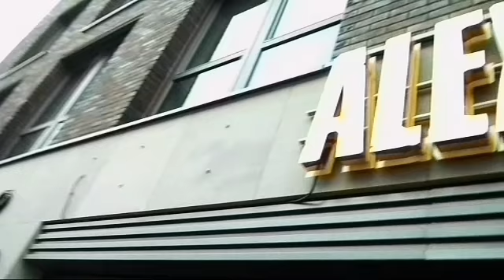Musicflasher Classical Guitar - The River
Video: Berlin - Sightseeing